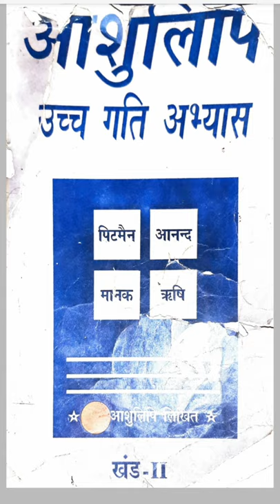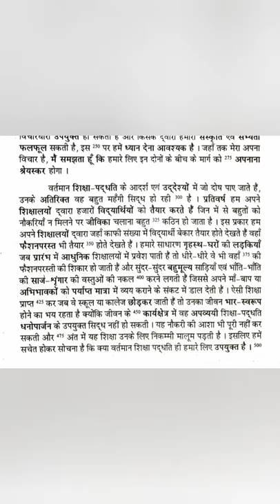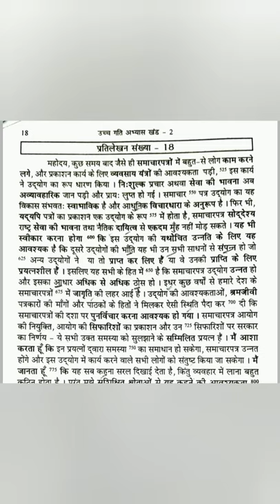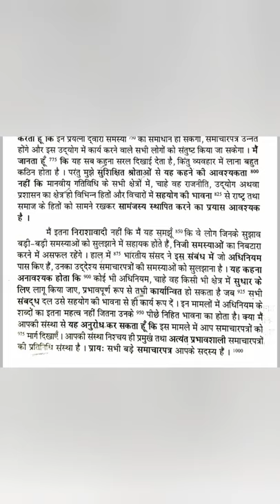100 WPM | Hindi Shorthand | Ramdhari Gupta (Khand-II) | प्रतिलेखन संख्या 17 व 18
हिन्दी आशुलिपि उच्च गति अभ्यास